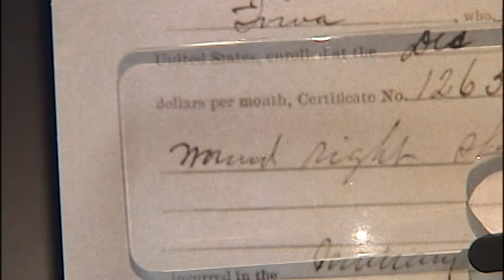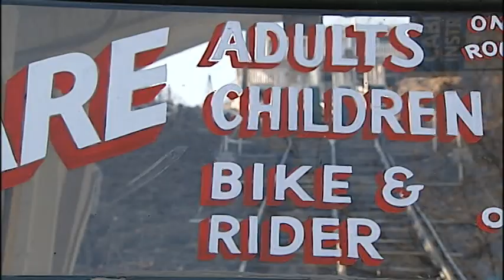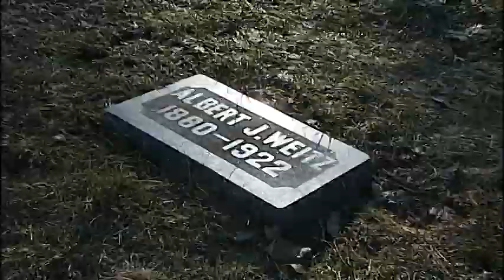Tracing Jym Ganahl's Ancestry -- Part 4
NBC4's Jym Ganahl is on a journey this month to learn about his family history. See where his family tree leads him.